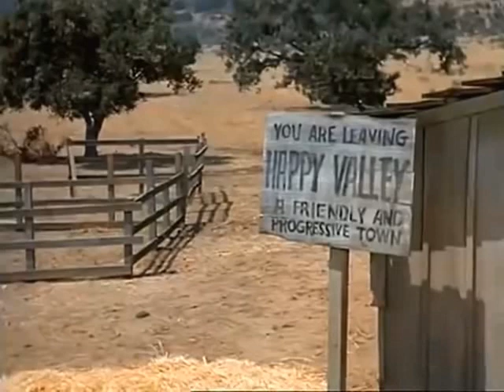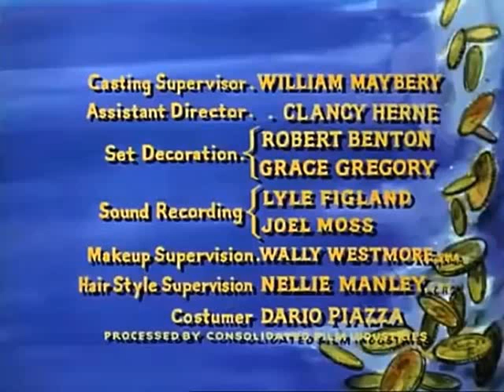Bonanza T8E12 Una pequeña ciudad realmente agradable y amigable (27 noviembre 1966)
Hoss se enfrenta a una mujer y a sus hijos armados después de que Joe es alcanzado por una bala que rebota, pero la madre está más interesada en proteger a sus hijos que en que se haga justicia. Estrellas invitadas Louise Latham, Mark Slade y Vaughn Taylor.